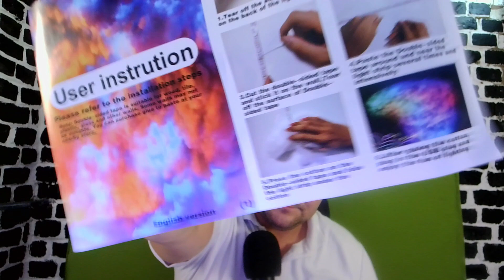LED cucc! Kell ez ide? NANÁ!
Amennyiben segíteni szeretnél akkor légy szíves oszd meg barátaiddal a csatorna linket.